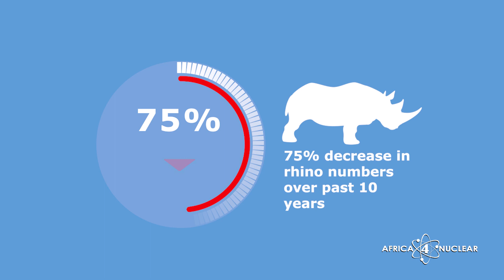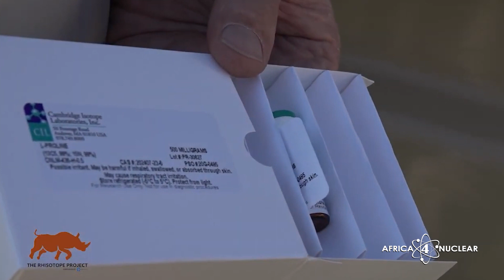S3E4 Africa4Nuclear: Nuclear & Rhinos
South Africa has by far the largest population of rhinos in the world and is an incredibly important country for rhino conservation. In this episode, Prof James Lakin sheds some light on the Rhisotope Project. A project aimed at curbing rhino poaching in South Africa using nuclear technologies.

Africa4Nuclear is a platform that takes you through the evolution of energy and how nuclear energy and its range of applications have become a driving force that can improve lives all across Africa.